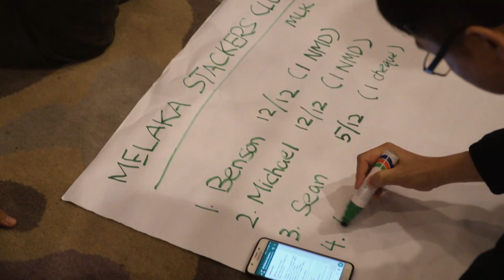Being Rich In My Life Takes Hard Work | Michael Tan Vlog #001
I'm starting a series of vlogs to show you real life content, behind the scenes and what my day is really like. These footages were taken during a coaching program that was held 2 weeks ago, where I coach people to buy their properties.